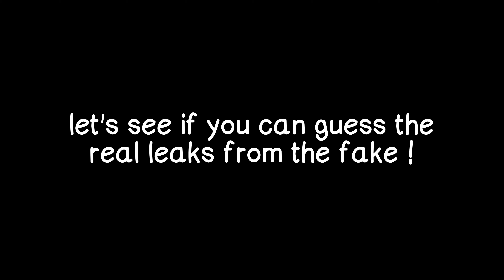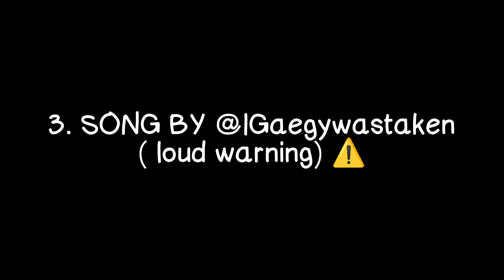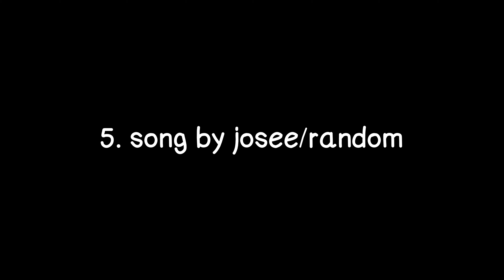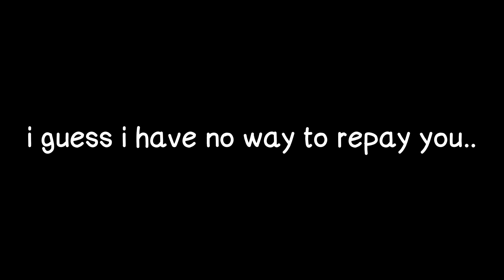let's play a game ... (ANNIVERSARY SPECIAL) ~ FRIDAY NIGHT FUNKIN' VS STITCH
decided to make a little fun thing for this anniversary and make a little video showcasing some stuff, while also making it into a game!!

INSPIRED BY @SoullesDX

can u guess what's real ? guess in the comments!!!

CONTRIBUTORS: @iggycentral @stabby_abby @pizzapwner @randominciguess (obv)

HAPPY ANNIVERSARY!

algorithm stuff